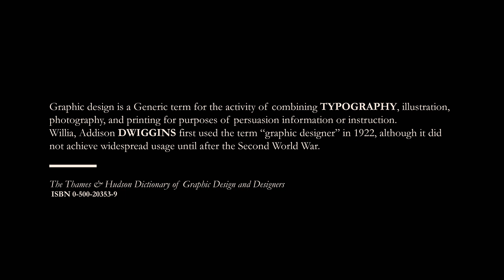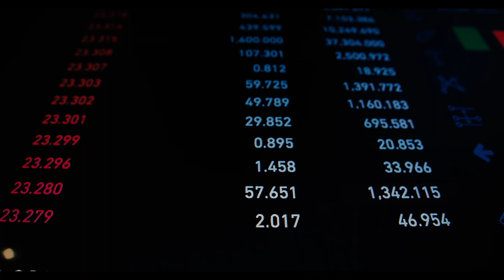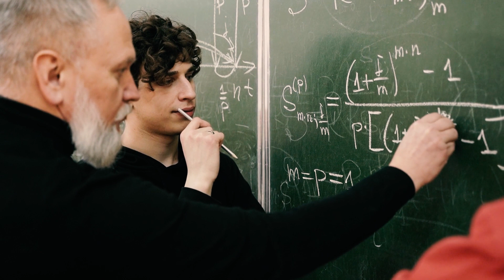Drops Of Art - Episode 1 Season 1 | What is Graphic Design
Are you curious about Graphic Design?
Then this video is perfect for you! We will explain the graphic design and how it can help you with your business.
By the end of the video, you will know what Graphic Design is, and why it's essential.

Based on Quentin Newark's Book What is Graphic Design
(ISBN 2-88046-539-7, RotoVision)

Reference book:
The Thames & Hudson Dictionary of Graphic Design And Designers
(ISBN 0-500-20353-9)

The Intrinsic Role it Plays in Our Modern World

Graphic design is the most ubiquitous of all the arts. It surrounds us, explaining, decorating, identifying, and imposing meaning on the world. Whether on the streets, in everything we read, or on our bodies, graphic design is essential to our everyday lives. From road signs, advertisements, and magazines to the logo on our t-shirts and washing labels on our jackets, we engage with design constantly. And contrary to popular belief, graphic design isn't a modern or capitalist phenomenon. Streets filled with signs, emblems, prices, and official pronouncements would have been just as familiar to ancient Egyptians, medieval Italians, or the people of Soviet Russia.

Graphic design performs numerous functions. It differentiates and sorts - it disguises one company or organization from another. It informs - telling us how to bone a duck or how to register a birth. It acts on our emotions and helps shape our feelings about the world.

However, there is an old joke among graphic designers: "Bad graphic design never killed anyone." This quip implies that design is ultimately inconsequential, merely decorative, and simply a question of choosing one typeface or color over another that would work just as well. Journalists often use the term "designer" to refer to a particular kind of cynical consumerism that distracts us with a jazzy visual appearance. Phrases like "designer water," "designer jeans," and even "designer babies" have arisen as a result of this trend. Depressingly, graphic designers have played a small part in producing this tinsel.

Imagine if the graphic design were banned or disappeared overnight. There would be no written world, no newspapers, no magazines, no internet, no science to speak of, and only a few items of literature. The money would consist of cowrie shells, and everything would have to be painstakingly written by hand. Without the design's process and ingredients - structure and organization, word and image, differentiation - we would have to receive all our information by the spoken word. We would enter another Dark Ages, a thousand years of ignorance, prejudice, superstition, and short lifespans.

The uses and purposes of graphic design are so integral to our modern world - civilization - that Marshall McLuhan named us "typographic man." Rather than being a frivolous extra, graphic design plays a crucial role in how we live our lives today.

* As a copyright owner, if you don't approve your music material to be presented on this channel or would like any additional info to be published, don't hesitate to contact me via my Youtube channel, and I'll remove it immediately.